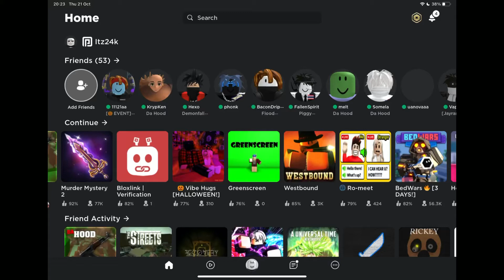Roblox pain be like…